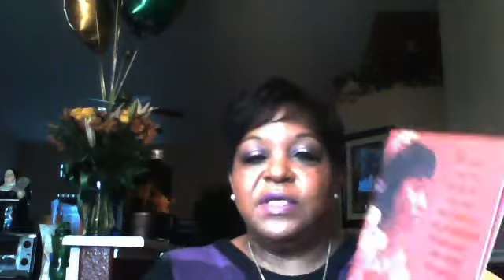Birthday Day Haul!!!!